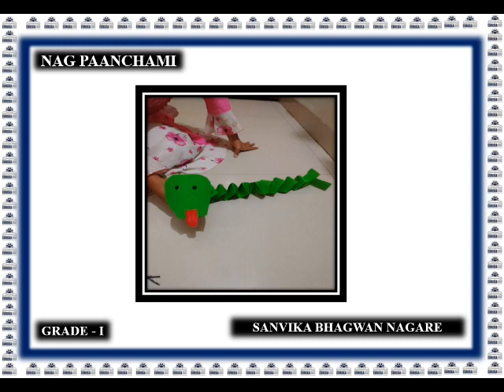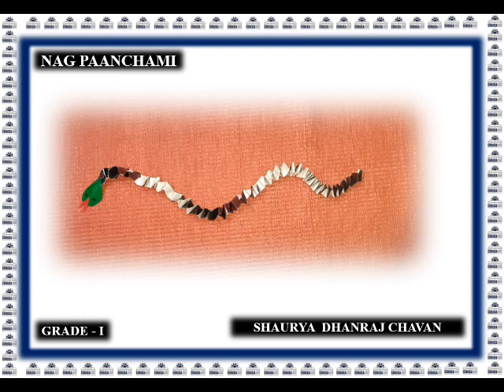Nag Panchami Highlights I Eureka Infosys School I Grade-1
We had a fabulous time as we celebrated *Nag Panchami* virtually with our fantastic Eurekians. The virtual celebration was packed with *Snake Making, Extempore & Essay Writing Activity* with the theme *“Protect Snakes”*.

*Eureka Infosys School thanks all the Eurekians for their enthusiastic participation.*

Here is a glimpse of this celebration.